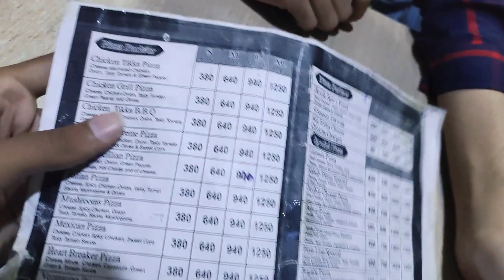Bari Eid Ki Tyariya 😍| Sahiwal Vlogs | Ali Vlogs Official